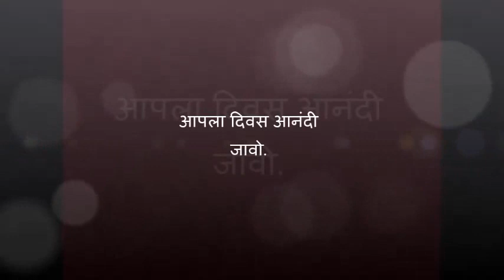good morning marathi {MSG}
good morning wishes for friends and family
शुभ सकाळ